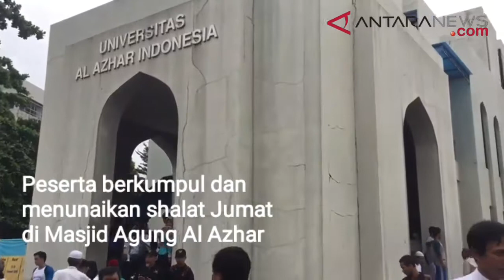ANTARANEWS - Aliansi Tolak Kedzaliman Facebook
Jakarta (ANTARA News) - Sejumlah organisasi masyarakat (ormas) yang tergabung dalam Aliansi Tolak Kedzaliman Facebook bertolak menuju kantor Facebook Indonesia usai menunaikan sholat Jumat di Masjid Agung Al Azhar.

Nampak pula sejumlah pasukan kemanan yang berada di tenda Brimob Polda Metro Jaya yang berada di dekat lapangan basket Masjid Agung Al Azhar yang menjadi titik kumpul para ormas.

Mobil komando Front Pembela Islam (FPI) juga nampak terparkir di halaman masjid. Di sisi mobil terdapat tulisan "Aliansi tolak Kedzaliman FB. Facebook jangan jadi sarang penghina ulama."

Usai shalat Jumat rencananya mereka akan menuju kantor Facebook Indonesia yang beralamat di Jalan Gatot Subroto guna memprotes kebijakan Facebook yang dinilai sering menutup akun ormas dan tokoh agama di Indonesia.

ANTARA News/ Arindra Meodia